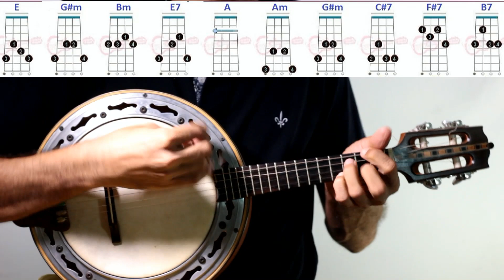Cifras / Saudade de nós / Pixote -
MEUS CURSOS -
*Curso / Aprenda várias músicas de forma simplificada* -
CURSO DE ESCALA:
TOQUE E TIRE MÚSICA DE OUVIDO:
Curso de Batida do Nível zero ao avançado -

CURSO DE BORDÃO, BAIXARIAS -
 veja os modelos e valores abaixo:
CAVACOS MACIÇOS -